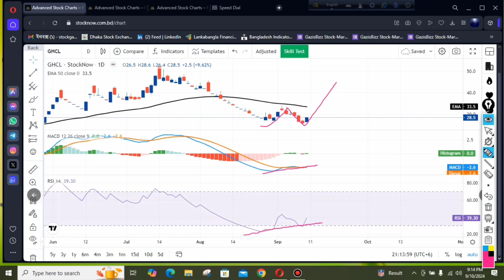Market Analysis 10/09/2024 By GazisBizz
Description : It's not indicating any buy sale order. only for education rights only.